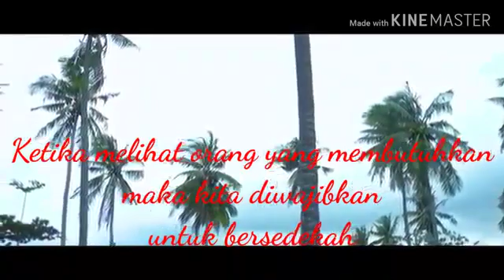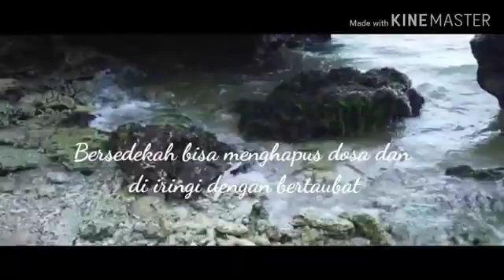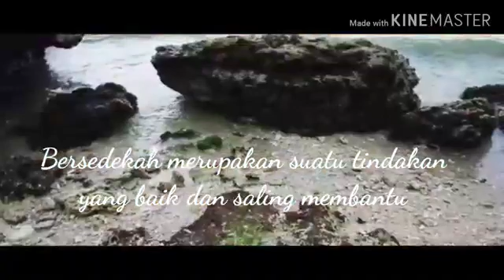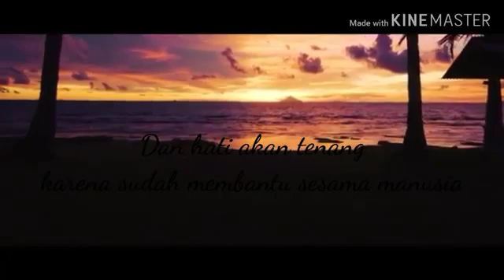Bersedekahlah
KKN DR Gelombang I
Video ini adalah hasil karya M. Sabri